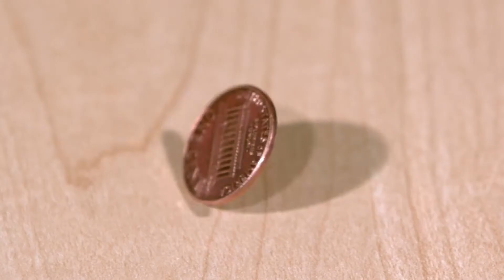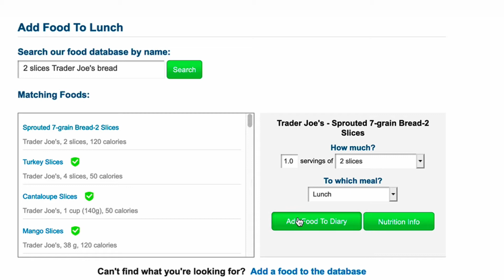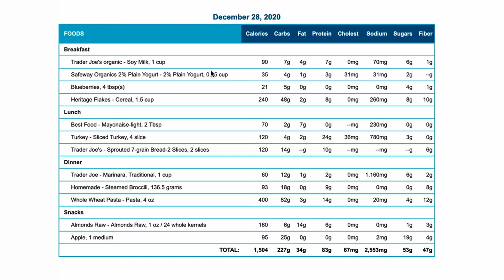Diets Suck. Can One Tip Change That?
Tired of diets that don't work? Want a better understanding of food so you can lose weight and feel better? There is a smarter way and it won't cost you a dime. I did it and it has helped me maintain my weight for over 15 years.

Let's go, do more stuff!
As Ferris Bueller said "Life moves pretty fast and if you don't stop and look around once in a while you could miss it".  It's a big beautiful world we live in and to really enjoy it you have to participate. Please follow along as I share places to go and things to do that will entertain, inspire and motivate you to do things you have been putting off.

No tutorials or workout plans, no diets, nothing to sell you. My hope is you join me for some fun and learn a little about health and fitness along the way. Whether your 40, 50, 60 or 12,  it's time to embrace our age so we can live our best life every day.